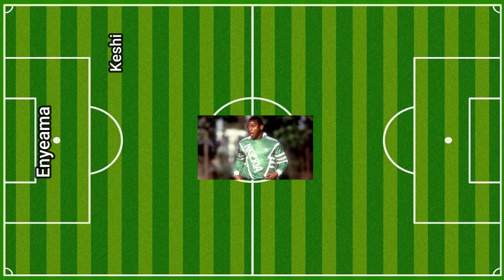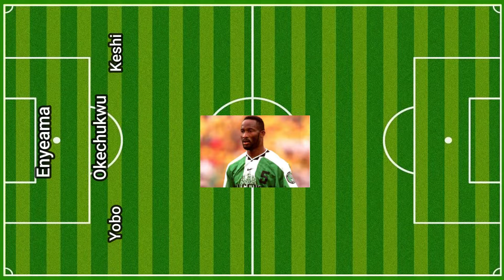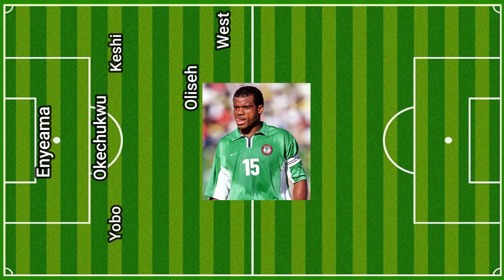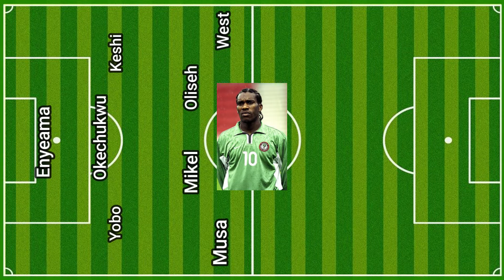🇳🇬⚽ El 11 ideal en la historia Selección de Futbol de NIGERIA 🇳🇬⚽